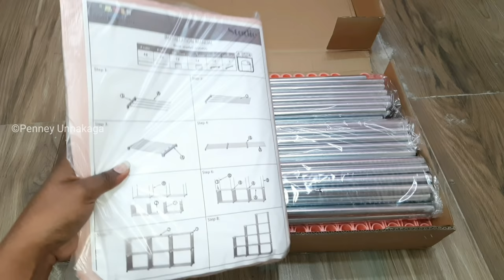குறைந்த விலையில் பெறிய Organizing Shelf வாங்கணுமா?? அப்போ இந்த விடியோவை Miss பண்ணாதிங்க!!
Flipkart Perfect Homes Studio Metal Open Book Shelf